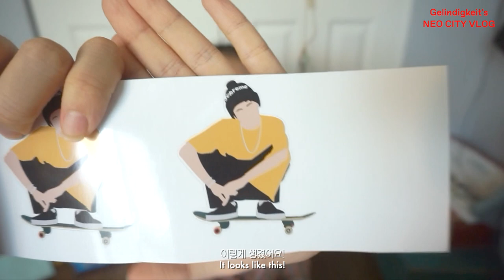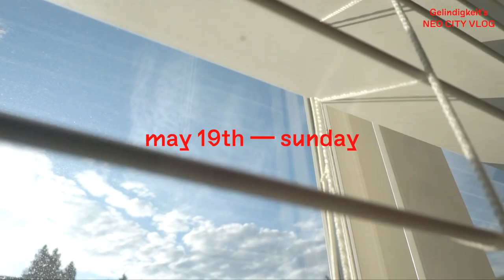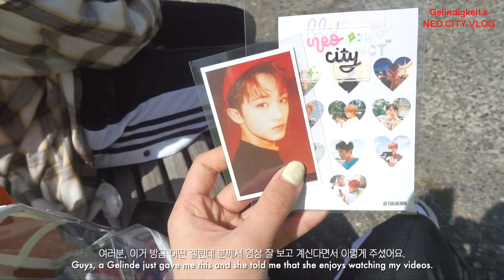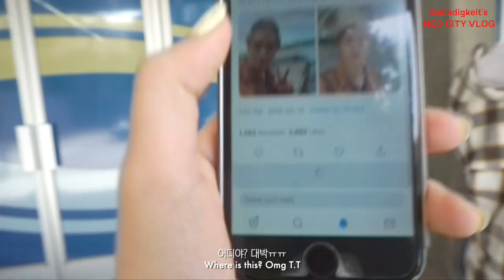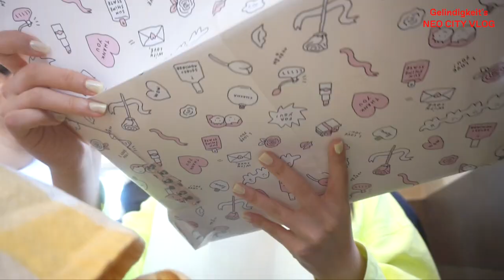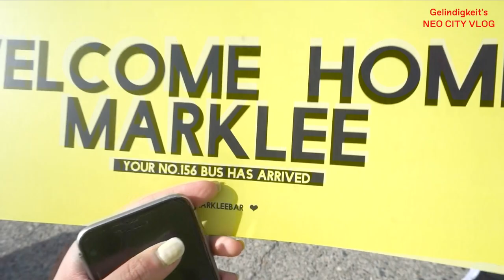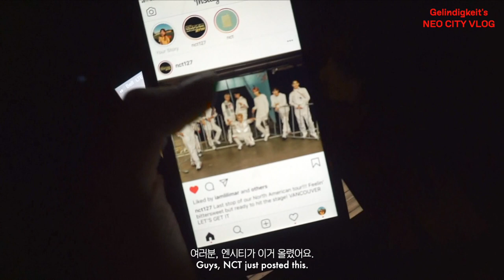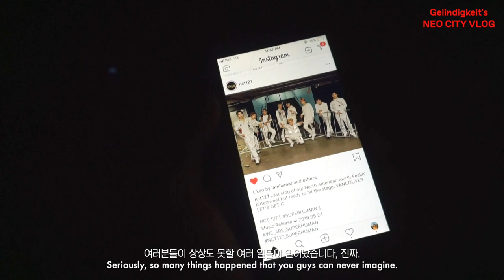NCT 127 Concert in Vancouver NEO CITY VLOG • (Stickers, Paris Choi, Dying my hair)